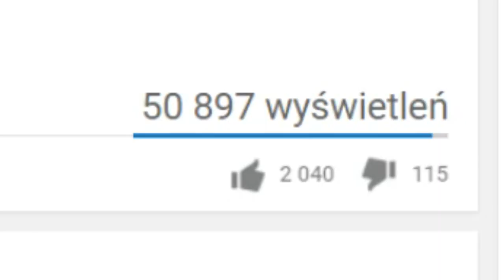NAGRYWANIE Z PASJI TO JUŻ PRZESZŁOŚĆ NA YOUTUBE